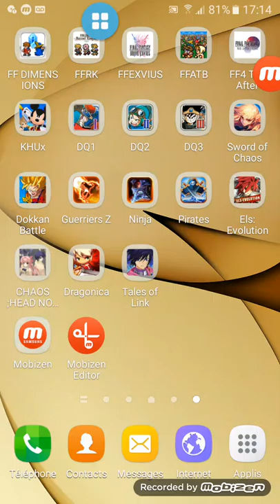Sword of Chaos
Petite vidéo courte mais pas assez de place sur mon téléphone pour faire un long enregistrement vidéo, je dois juste libérer de la place sur la mémoire de mon mobile.

Ps: pour ceux qui aime ce jeu dite moi si vous voulez que je continue de faire des vidéos sur ce jeu
Merci de répondre en commentaire 😉